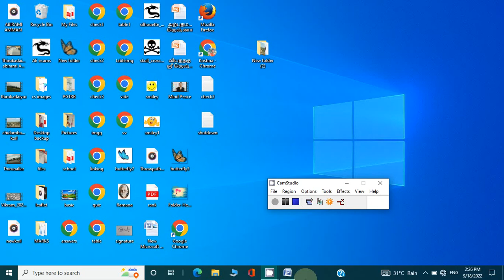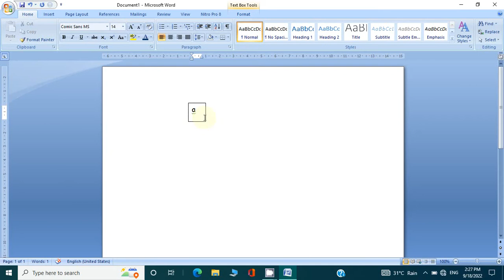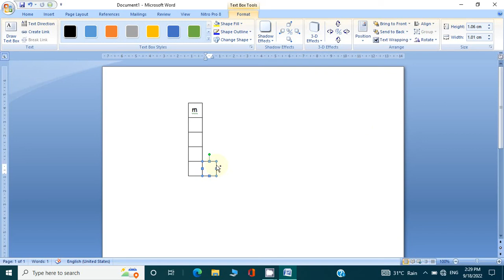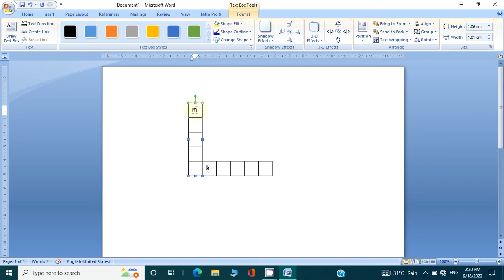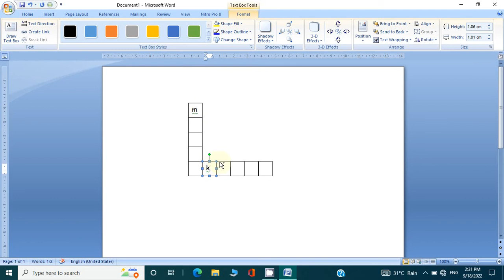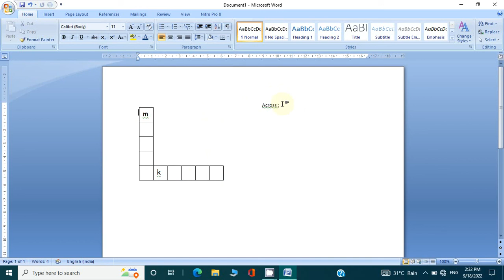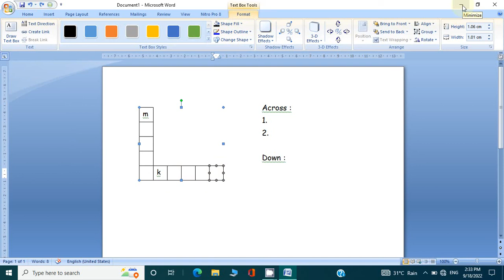Crossword puzzle draw panrathu eppadi?/Draw crossword puzzle in word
draw crossword puzzle in word